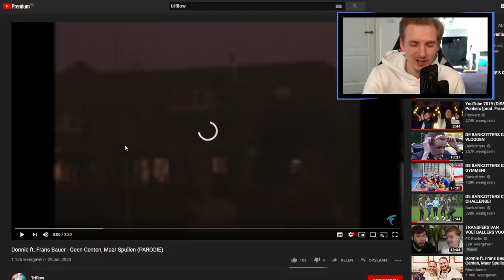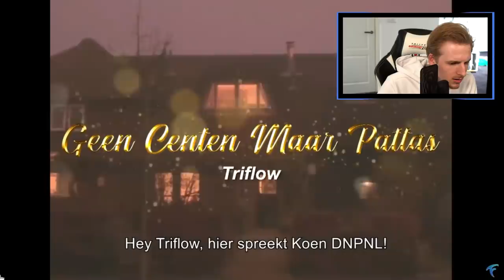99% weet niet dat dit broers zijn!!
Bedankt voor het kijken naar '99% weet niet dat dit broers zijn!!!'!

Hallo mensen!